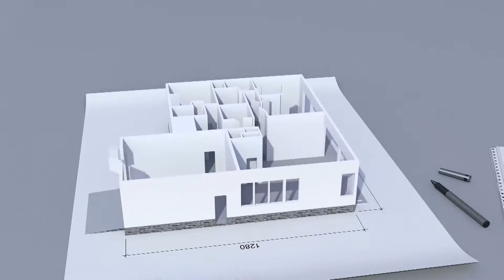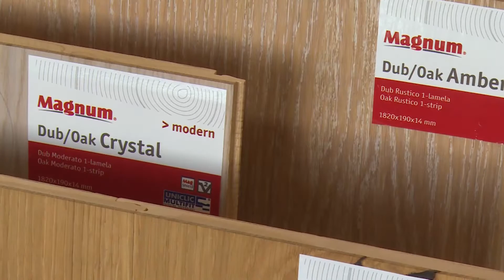23 díl Dřevěné podlahy